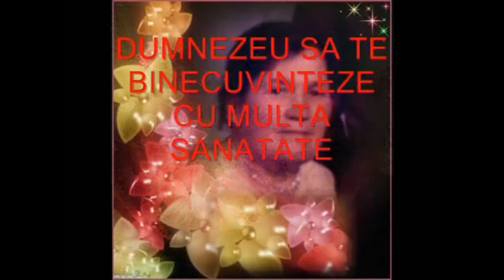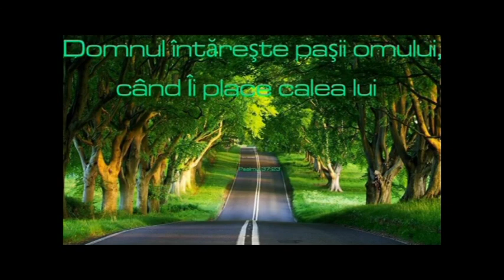9 zile... de cind ai plecat Mamaaaa...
Poezie dedicata mamei mele la 9 zile de cind nu mai este printre noi...